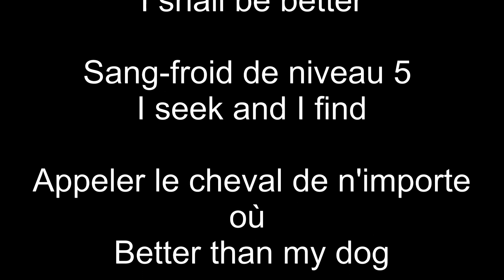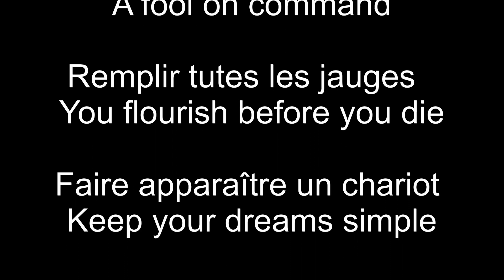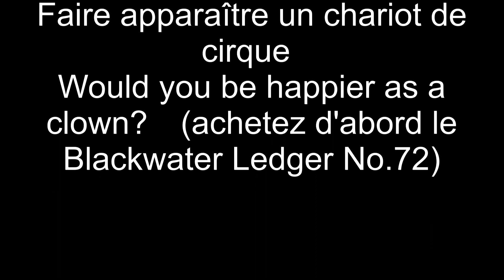Tuto fr.. Guide de Red Dead Redemption 2 - Les cheat codes ps4 xbox one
J'adore les Jeux Video : Je propose des Live et des Tuto Fun sur plein de jeux sur ma Chaîne san renard. Dans le respect Total . N'hésite pas à laisser ton avis sur ma chaîne en commentaire, et rejoins-moi en t'abonnant ! Montage : Sony Vegas pro / Share factory       Son : Casque playstation 2.0.        Peace